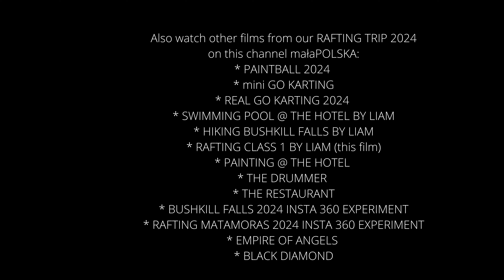RAFTING CLASS 1 RIVER BY LIAM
For less than 3 hours - Ela, Chris, Liam, Beckham & Amalia raft 6 miles from Point Eddy NY to Matamoras PA on the Delaware River
on Saturday, July 13th 2024 during our RAFTING TRIP 2024.
This film is by LIAM'S FILMS PRODUCTION as he was filming freehand with GOPRO11 above and underwater.

Wikipedia:
A class I river is a river that is easy to navigate, with fast-moving water, small waves, and riffles. There are few obstructions, and those that are present are obvious and easy to miss without much training. However, river classifications can change depending on the location, so a section of a river may be class I, but a bend around the corner could be a class IV drop. Factors that determine a river's classification include its gradient, volume, features, and constrictions.

Text used as subtitles in this film:
Interview continues...
Getting on the bus...
Crossing the Delaware River from Matamoras PA to Port Jervis NY...
Filming from the bus window...
Overlooking the Delaware River below...
Ciocia is filming...
Man overboard!
Side stream enters the main river - strong current from the left side of the raft...
Rapids are coming...
Also watch another Liam's Production on this channel małaPOLSKA - HIKING BUSHKILL FALLS - link in this film description...
Drunk people in the water...
Liam is filming...
Chris is filming...
After the rafting trip in a hotel suite...

Also watch other films from our RAFTING TRIP 2024
on this channel małaPOLSKA:

* RAFTING TRIP BY LIAM (this film)

* PAINTING @ THE HOTEL @

* BUSHKILL FALLS 2024 INSTA 360 EXPERIMENT @

* RAFTING MATAMORAS 2024 INSTA 360 EXPERIMENT @

* BLACK DIAMOND @

Special thanx to the River Rats...